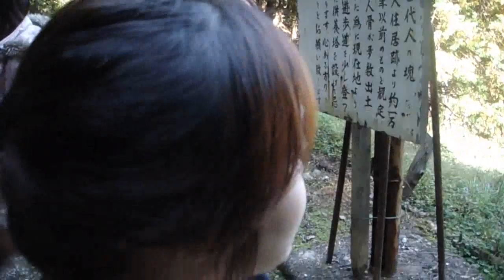Life in Japan #12 Shirakawago part 1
So this is when we went to shirakawago on a fieldtrip This is just part 1 so check out part 2 soon